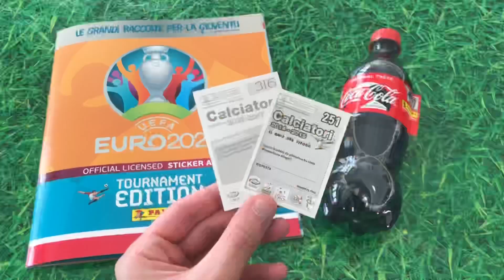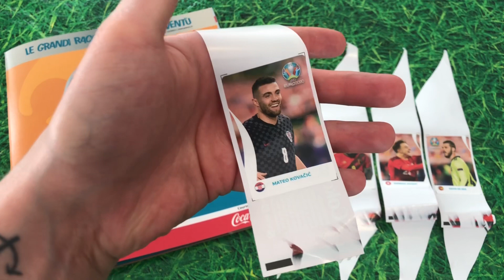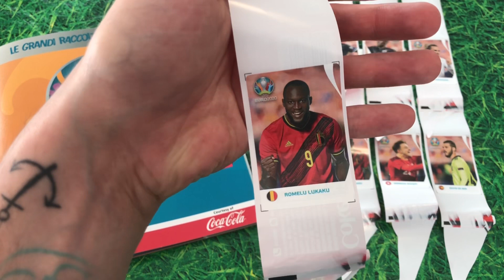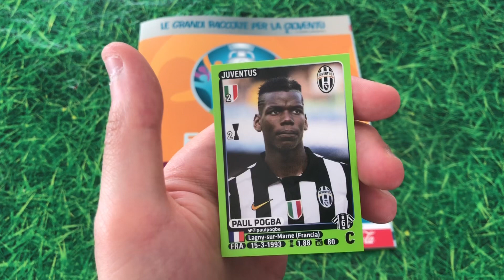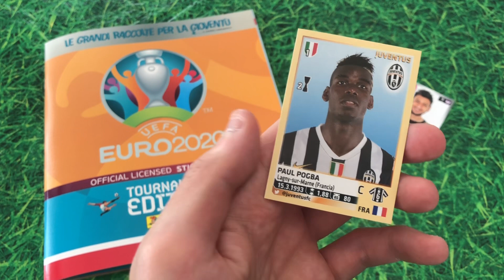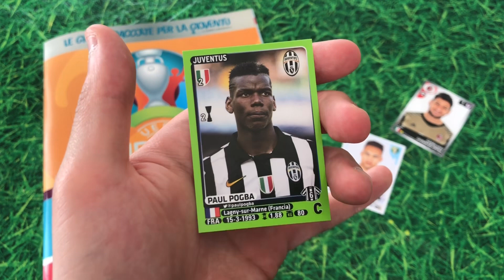🥤*PARTE 7*💣UNBOXING COCA COLA + NUOVE ESAURITE E CONSIGLI - CALCIATORI PANINI EURO 2020/21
SEGUITEMI TUTTI ANCHE SU INSTAGRAM📸

Oggi si torna con le Coca Cola precisamente la parte 7, avremo un totale di 10 coca cole da spacchettare!
In più vi mostrerò 3 figurine che sono appena esaurite in panini.